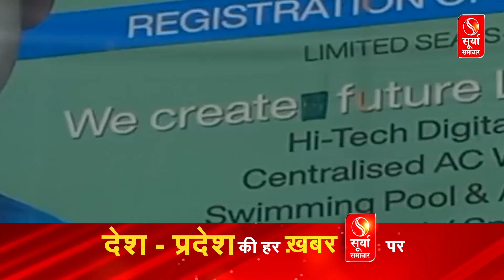Haryana : सीएम फ्लाइंग ने बिना मान्यता के स्कूल का किया भंडाफोड़